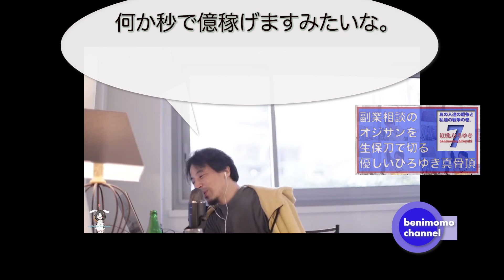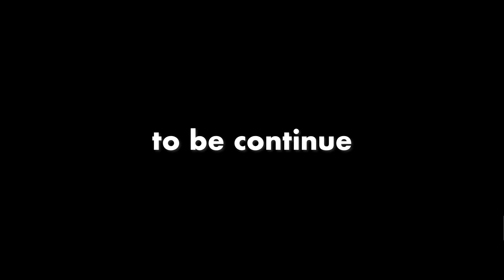「副業相談のオジサンを生保刀で切る優しいひろゆき真骨頂。」10mar22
バッサリでした。

ご自身、ご自覚ないかも知れないんですけど、
軽度の発達障害か知的障害のグレーのラインに
居る気がするんですよね。

凄く丁寧に馬鹿にしている。

無敵の思考

無敵の思考